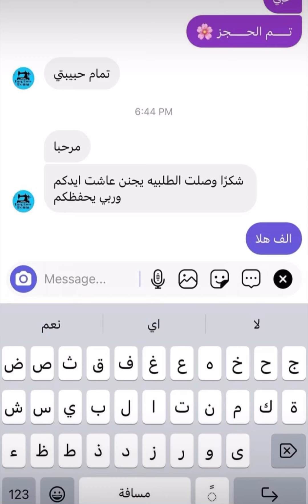اجمل دزاينات حديثه مجوهرات الفياض اسعار الذهب اليوم 390البيع الشراء 380